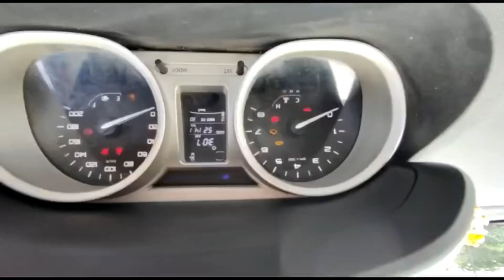AB USED CAR OCT MONTH STOCK#PART2#CONTACT-8723852659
Add-Khanikar Chariali near Khanikar park